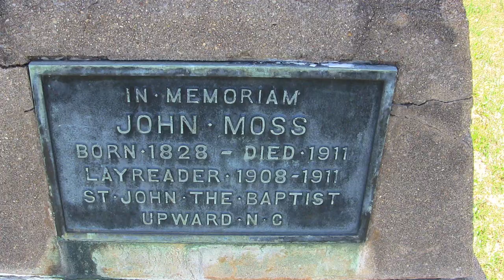FIELD TRIP 4/26/14 JONES CEMETERY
HENDERSON COUNTY HISTORY AND HERITAGE  - Continuing Education course at Blue Ridge Community College, Hendersonville, North Carolina, Jennie Jones Giles, instructor.